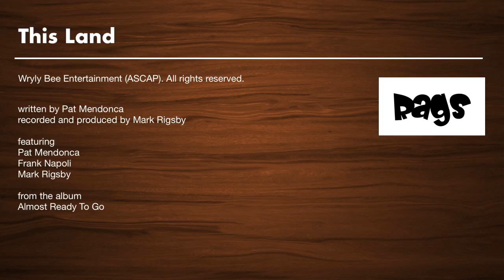RAGS — This Land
written by Pat Mendonca

featuring
Pat Mendonca
Frank Napoli
Mark Rigsby

recorded & produced by
Mark Rigsby